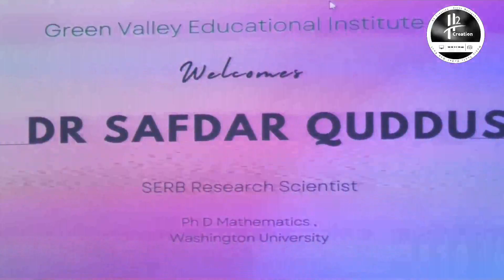Green Valley Educational Institute Holds Program In Srinagar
Dr. Safdar Quddus, India's First Muslim Student To Pass KVPY Exam in 2002, Research Speaker At International Conferences, Professor At IISc, Masters & Ph.D From Washington University, USA Whose Research Papers Have Been Published In Many International Magazines, Held An Interactive Session About NEP With Teachers of Various Schools At Green Valley Educational Institute Srinagar